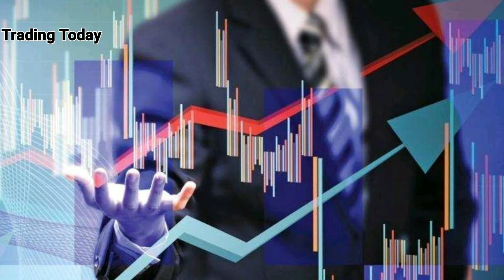18,000 கோடி AIR INDIA வை மீண்டும் வாங்கியது TATA நிறுவனம் || Trading Today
18000 கோடி AIR INDIA வை மீண்டும் வாங்கியது TATA நிறுவனம்...!!Air India To TATA Full HD 1080p MEDIUM FR30...Trading Today.

Tata group again bought Air India for a price of 18,000 crores.